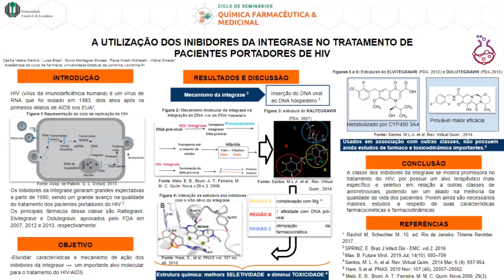A UTILIZAÇÃO DOS INIBIDORES DA INTEGRASE NO TRATAMENTO DE PACIENTES PORTADORES DE HIV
Neste trabalho, será abordado de forma simplificada o mecanismo pelo qual o HIV age nas células humanas e também como a inovadora classe de medicamentos inibidores da integrase atua sobre tal vírus, sendo um alvo terapêutico promissor no tratamento do HIV/AIDS.